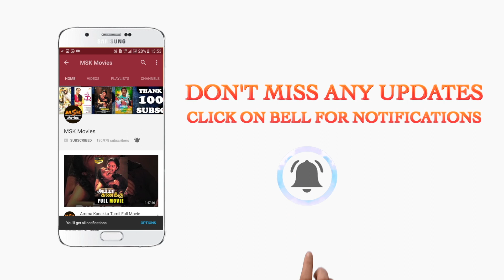Inside Movie Trailer - Audience Reaction Part 1 | In Cinemas 22 March 2018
Audience Reaction On Inside Official Trailer - Rachel Nichols, Laura Harring | Miguel Ángel Vivas

Young mother-to-be Sarah is trying to rebuild her broken life: recently widowed in a shattering car crash that left her partially deaf, with her baby's birth uncomfortably long overdue and alone, unpacking in unfamiliar surroundings having just moved home. She can only just stay afloat. As night descends on her deserted suburban street, there's an unexpected arrival at the doorstep: Sarah receives a most unwelcome visitor. Alone and carrying her baby, Sarah faces a calculating, cold-hearted and predatory woman--an adversary who will stop at nothing to snatch her unborn child. Trapped and disorientated, barely able to hear the evil that stalks her, Sarah must unleash all her reserves of strength to protect her baby and survive the night.

Director: Miguel Ángel Vivas
Stars: Rachel Nichols, Laura Harring, Andrea Tivadar
Producer: Adrián Guerra, Núria Valls
Written By: Manu Diez, Jaume Balagueró, Alexandre Bustillo, Julien Maury